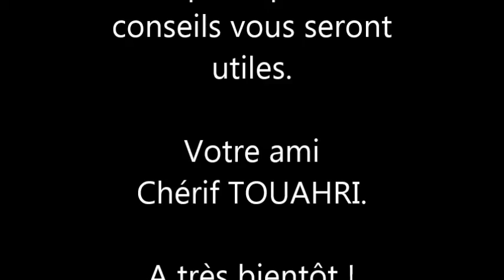Comment Réviser Efficacement Ma Compta ? Vidéo [220]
Dans la présente vidéo, je vous livre en moins de 5 minutes une méthode efficace pour retenir vos cours de compta.
Bon usage et bon partage !